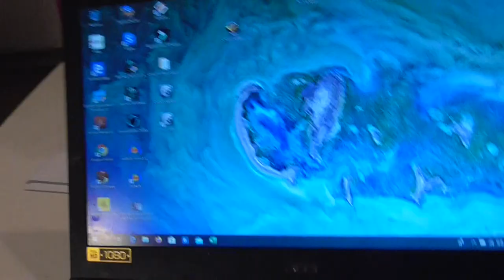thomas need some more foxes playing virtual world